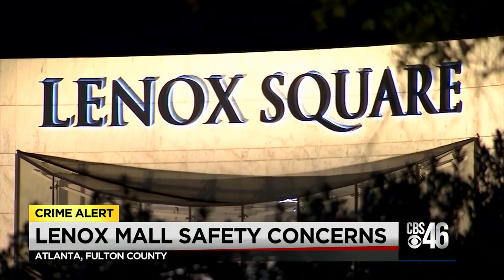CBS46 Evening Update: 12/7/20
The U.K. prepares to administer its first round of a COVID vaccine as Georgia awaits its first shipment.